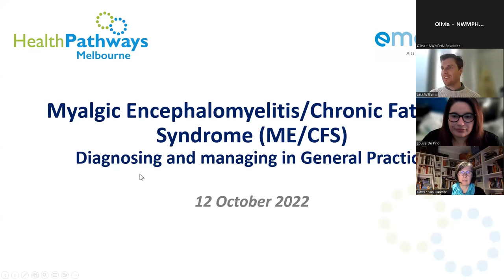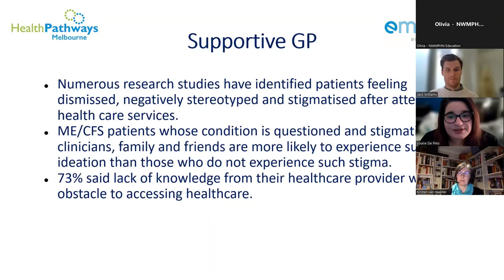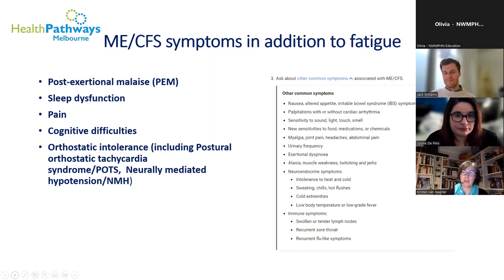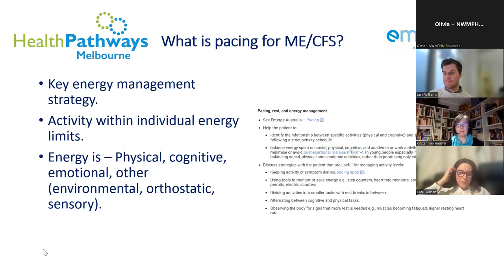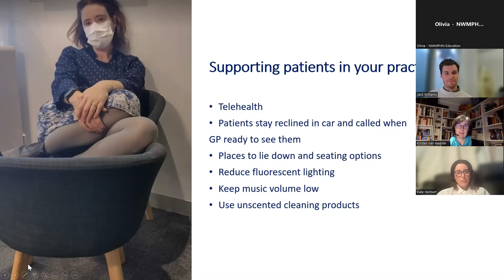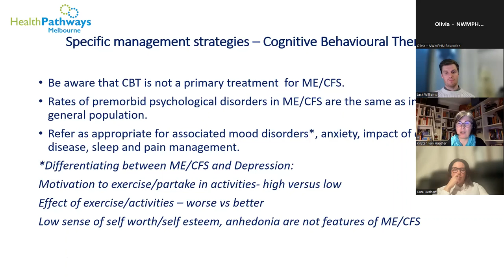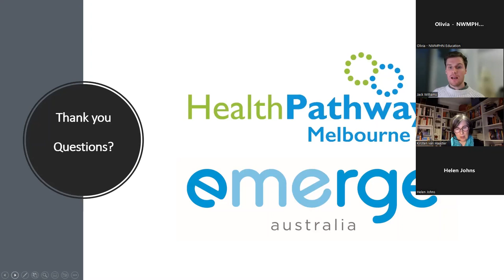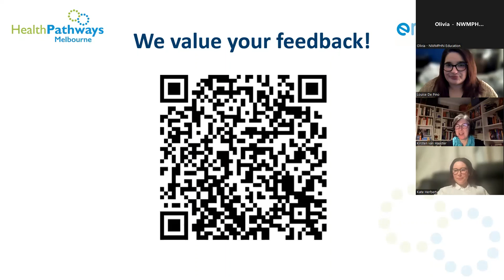Myalgic Encephalomyelitis/Chronic Fatigue Syndrome (ME/CFS) - (12 October 2022)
This webinar aims to increase awareness of myalgic encephalomyelitis/chronic fatigue syndrome (ME/CFS) as a diagnosis and its links to ‘long COVID’, as well as improve GP capability in diagnosing and managing ME/CFS patients.